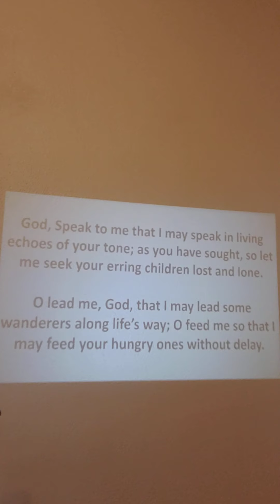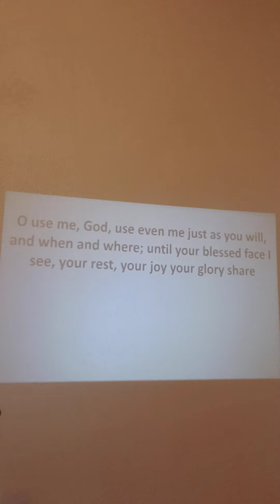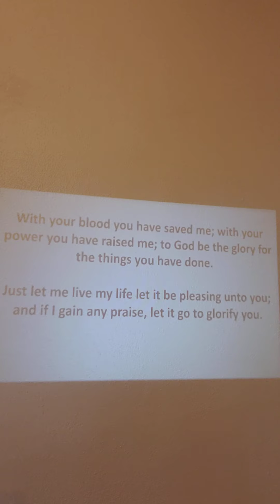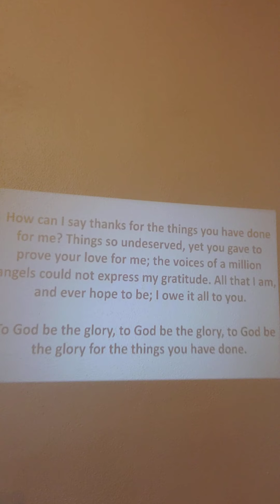May 24, 2020